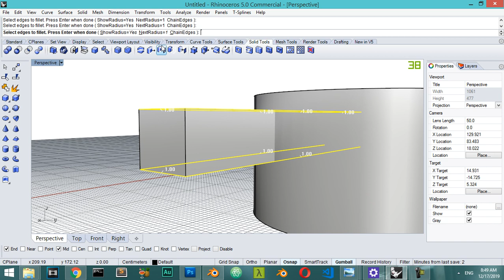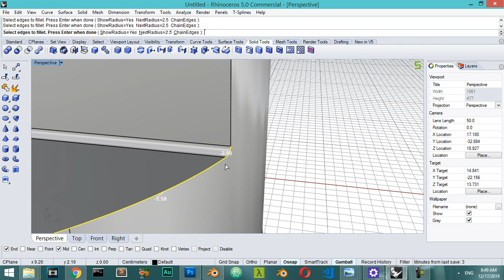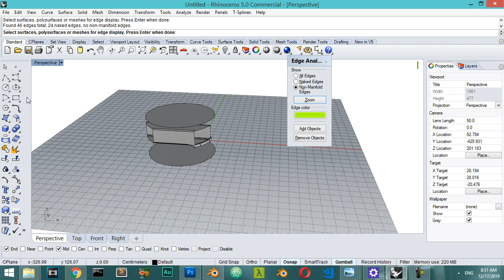طريقة حل مشاكل الملفات فى برنامج رينوRhino 5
Edge Analysis Rhino 5